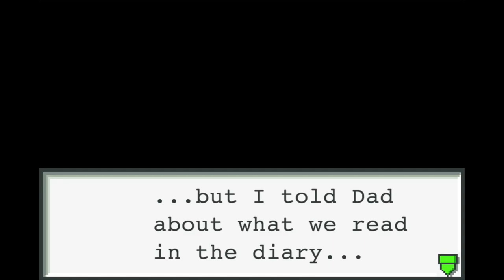Is This The End For Us?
In the semi-finale, we finish the main story and fight the final boss, Gospel's Super Navi, Bass. Will anyone make it out alive?

I read them all! I appreciate you all for enjoying and being a part of my small community. If you're up for it, choose to like this video!